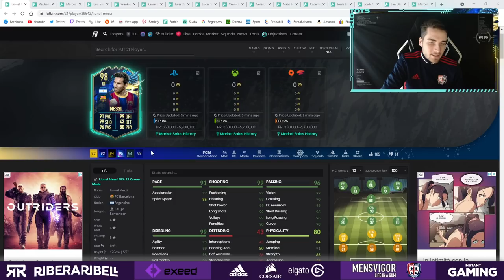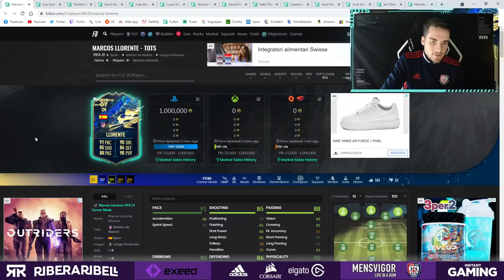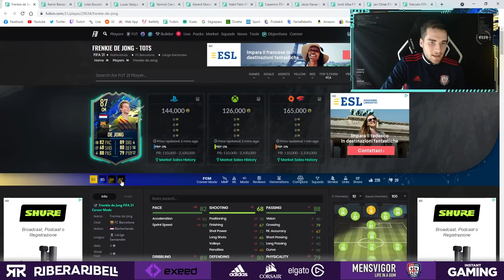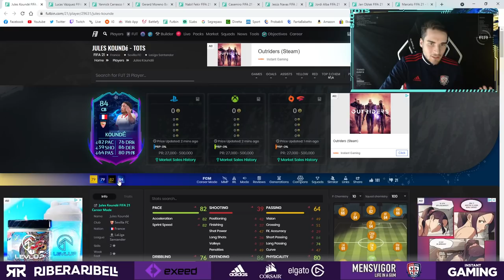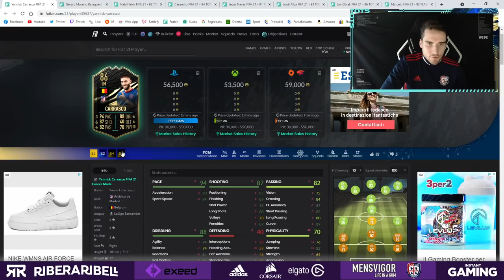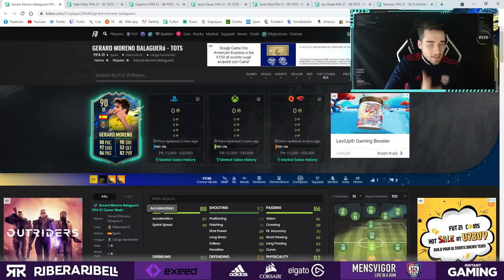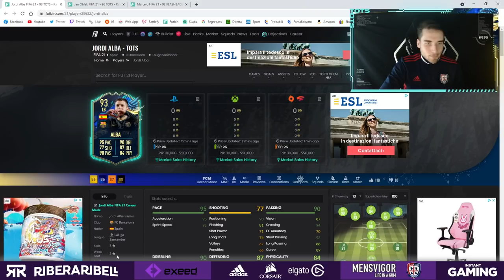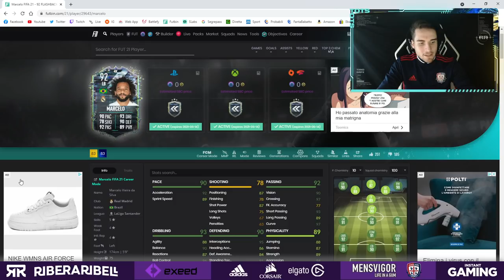PREVIEW TOTS LIGA SANTANDER + MARCELO FLASHBACK SBC! || FIFA 21